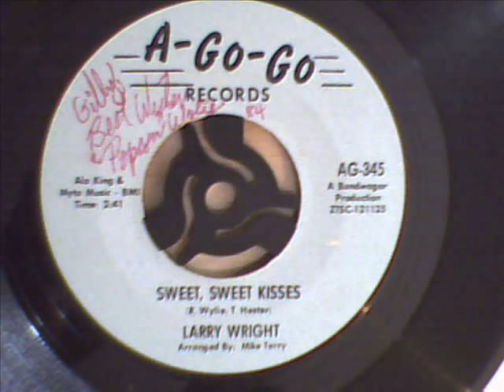LARRY WRIGHT - SWEET SWEET KISSES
detroit soul rarity from 1966